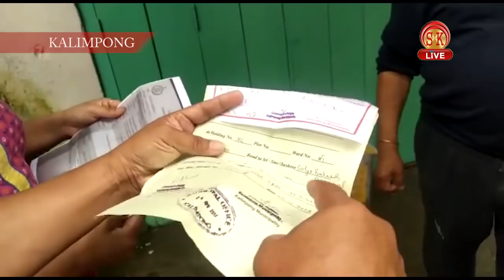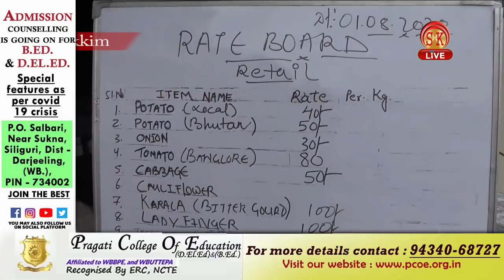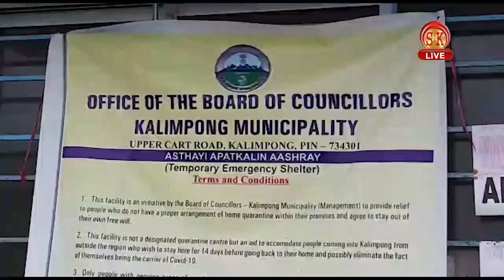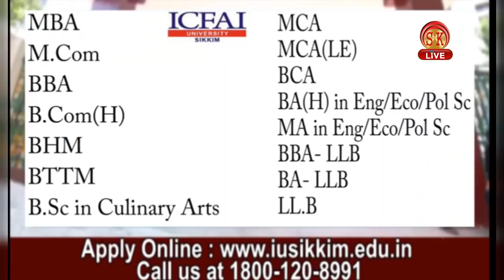Nepali News | Evening | 1st August 2020 | North Bengal & Sikkim News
Nepali News | Evening | 1st August 2020

१. आइतबारदेखि सात दिनको निम्ति जीटीए क्षेत्रमा पुनः लकडाउन हुने चियरम्यान थापाको घोषणा।
२. गान्तोकको प्रमुख सपिङ कम्प्लेक्स लालबजारको सब्जी तथा राशन दोकानहरू आजदेखि खुल्ला, सब्जीको मूल्यमा कमी आएको दाबी।